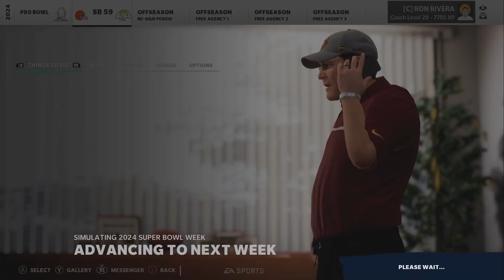Jamin Davis Becomes A Superstar X Factor! Rebuilding The Washington Football Team! Madden 21 Rebuild